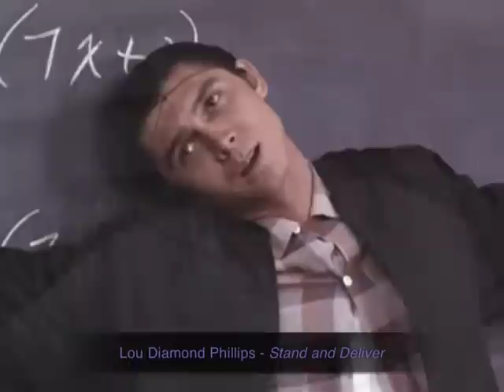My Film Favorites of 1988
A montage of stills from my favorite films and performances of 1988, set to a favorite song from that year. These are just my personal favorites (but you could think of these as alternate Academy Awards).

I've chosen my top 6 favorite Supporting Actresses and Actors, Actresses, Actors, Directors, and Films, highlighting my absolute favorites.

These aren't necessarily "the best," just my favorites: Movies I could watch again and again. Great acting, singing, entertaining. Iconic stars in iconic roles. Films that blow me away. Stories that grab me. Performances that surprise me. But nothing that bores me. I only agree with the Oscars about half the time.

Enjoy! Agree or disagree, I'd love to hear your favorites. Mature and thoughtful comments are welcome!